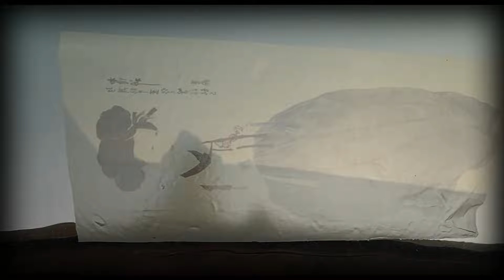[미인도 2008] 김규리 리즈!! 조선 천재화가 신윤복의 미인도의 비밀 (이안 - 미인도 미인도OST)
미인도 2008
주연 : 김규리, 김남길, 추자현, 김영호
조선시대 대화가 김홍도, 신윤복 그들의 관계
남장여자 신윤복의 사랑
4인의 주인공 사각관계가불러온 파국
그리고 신윤복의 미인도에 엃힌 이야기
픽션으로 역사적 사실과는 무관합니다.
음원 : 이안 - 미인도 미인도OST